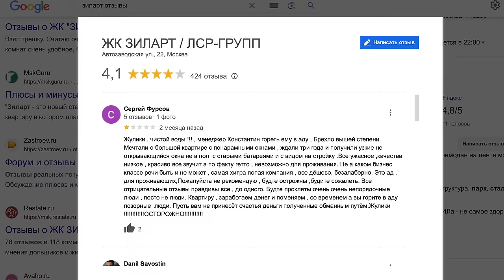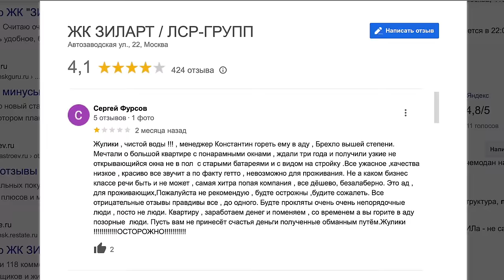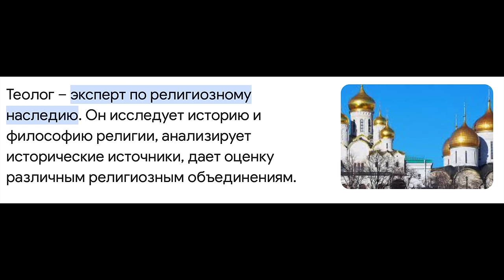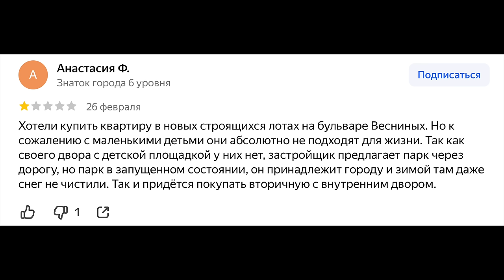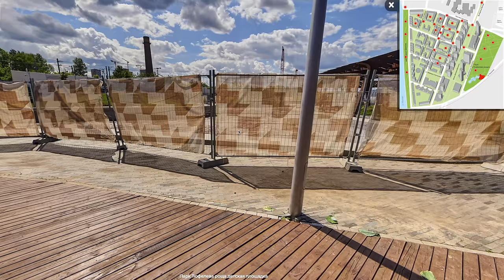ПОНАЛЕПИЛИ КРАСИВЫХ ФАНТИКОВ ОКНА В ОКНА И ВСЕ РАДЫ? ЖК ЗИЛАРТ - ЗАВОД ЗИЛ СНЕСЛИ И ПОНАСТРОИЛИ ЭТО!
Реклама. АО "Тинькофф Банк", ИНН 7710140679, лицензия ЦБ РФ № 2673 erid: 2VfnxyTMCsa
В этом выпуске мы отправляемся в гости к молодой паре которая проживает в жилом комплексе Зиларт. Это квартал новостроек с уникальным дизайном домов построенный на месте бывшей территории завода Зил. В выпуске у меня для вас припасены интересные зарисовки и изюминки. поэтому не размазывая кашу по тарелке приглашаю к просмотру.
00:00 Где мы сегодня и что тут интересного?
02:55 Герой выпуска. История покупки квартиры.
05:32 Идём смотреть КВ. Что представляет из себя дом и входная группа.
08:35 Рекламная пауза.
10:44 Обзор КВ. 48 метров. Как вам такая квартира?
17:23 Героиня выпуска. О ценах тогда и сейчас. О работе родителей, жизни в ЖК и на кого учатся ребята.
24:15 Маркетологи свой хлеб едят не зря. У этого ЖК очень сильная реклама.
27:55 Общаемся с жителями. Отзывы людей об этом ЖК в Интернете.
37:08 А у нас во дворе... Таунхаусы =) вот это поворот! Как вам такое решение?
38:22 Как сегодня зарабатывает молодежь? Послушайте чем занимаются ребята. Вот они современные реалии заработков. Новые профессии.
45:30 Тут люди другие... Мусор, алкомаркеты, собачьи фекалии и это то, что бросается сразу в глаза. ЖК как проходной двор. Пример как в Москве задирают цены на ровном месте.
51:08 И вишенка на торте: мы тут поживем, но потом хотим отсюда переехать... куда?